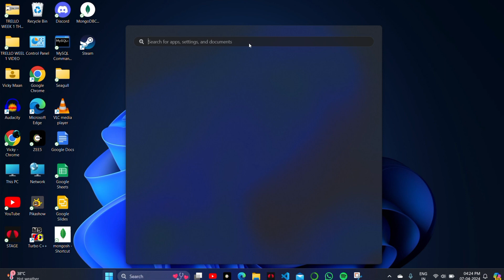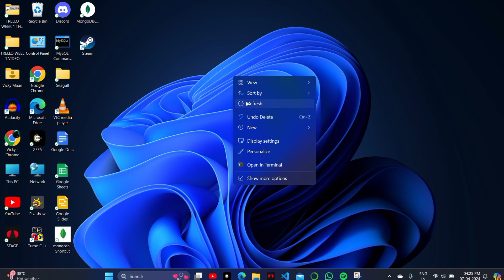How to Fix Fortnite Crash on PC ( Easy )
In this video, I'll show you how to How to Fix Fortnite Crash on PC ( Easy ). The method is straightforward and clearly described in the video. Follow all the steps & How to Fix Fortnite Crash on PC ( Easy )